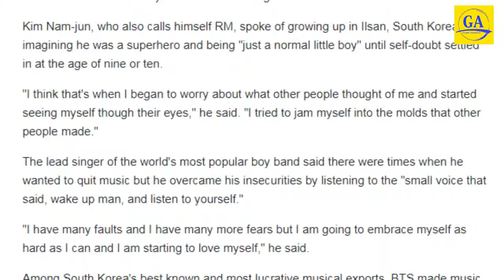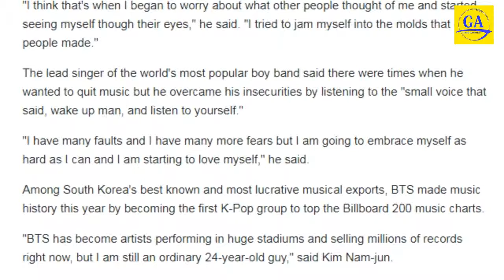K-Pop stars at UN urge world's youth to 'just speak yourself'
K-Pop sensation BTS brought their star power to the United Nations on Monday, telling the world's youth to listen to their inner voice and resist pressure to conform.